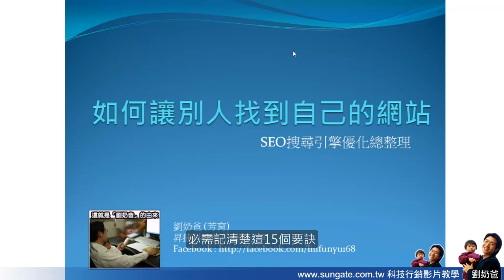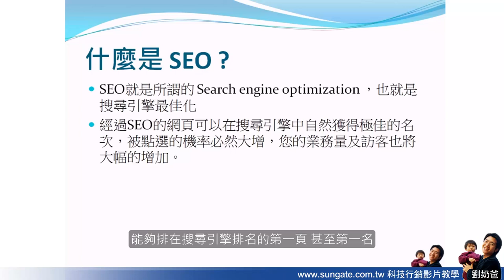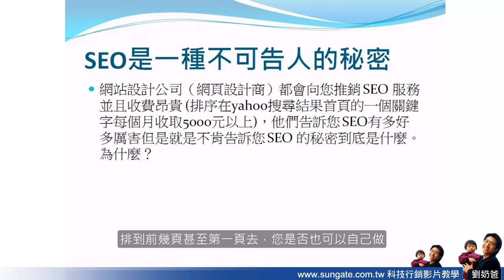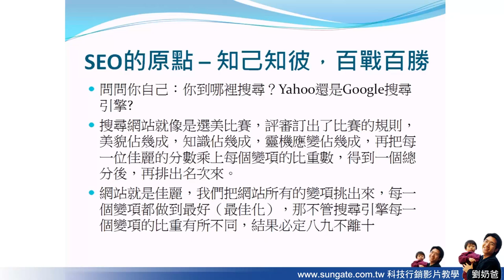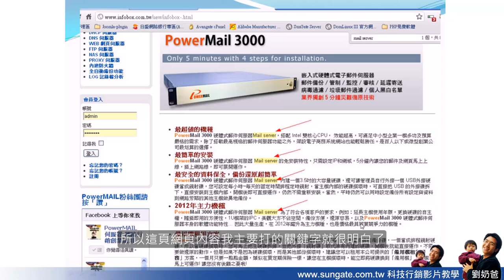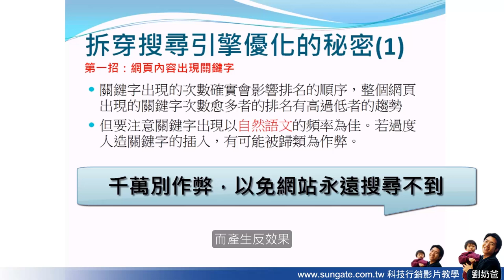SEO網頁搜尋排名第一招：讓網頁的內容出現關鍵字